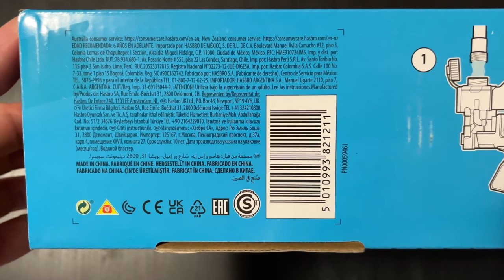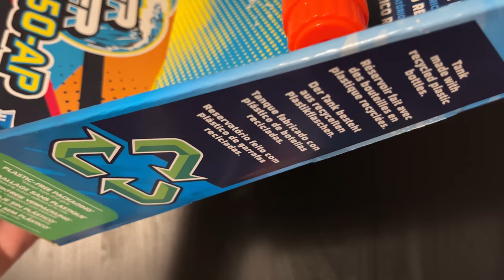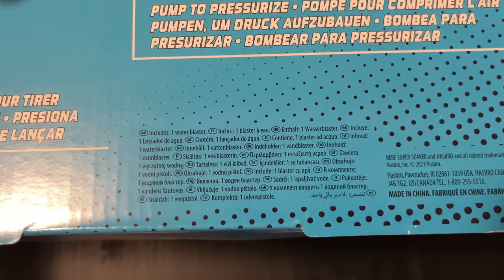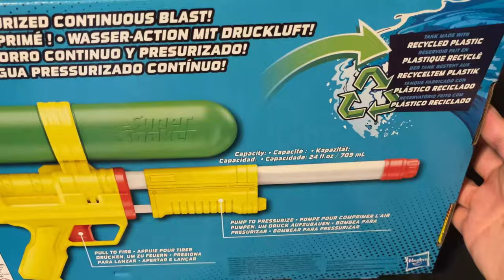ASMR Unboxing Super Soaker XP50 AP Nerf Hasbro Summer 2022 (July/August) Plastic Water Gun 4K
Unboxing the Super Soaker XP 50 AP water gun cannon. Enjoy!

A Classic remade in modern times! Remember the Larami version? Which one did you have back in the 90s?